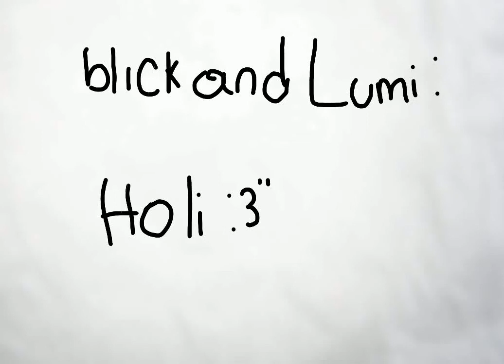DARE! (Sin marca de agua jaja)